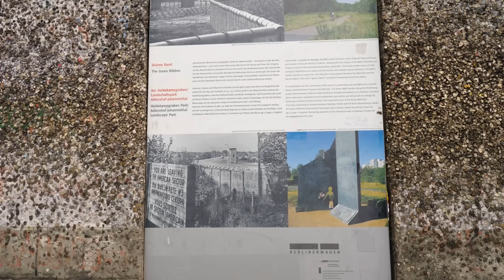გასვლითი შეხვედრა ბერლინში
📌 ევროპოპის არხი - @europop_